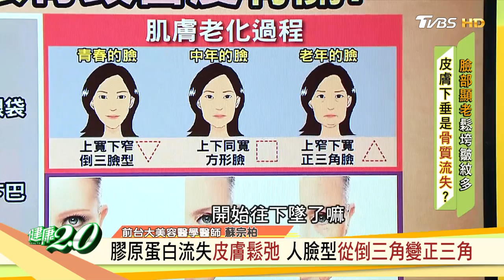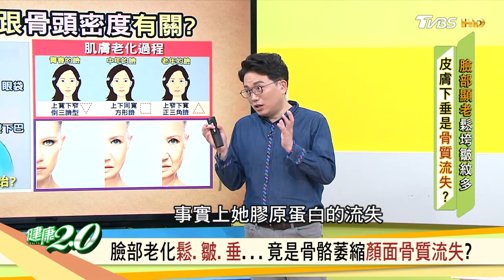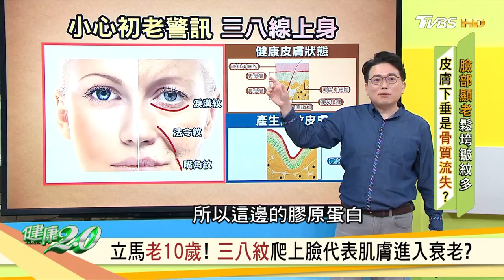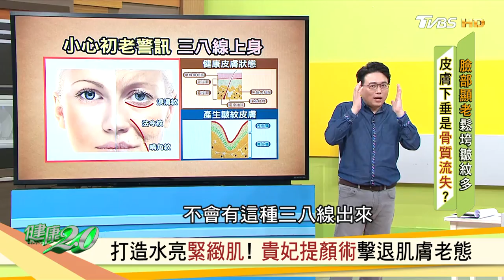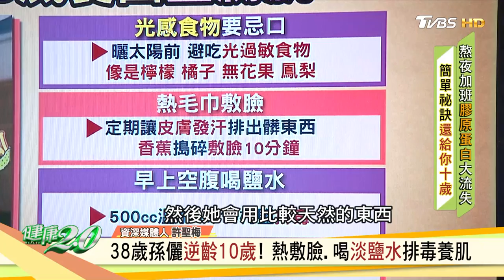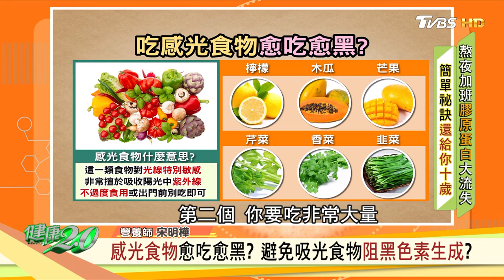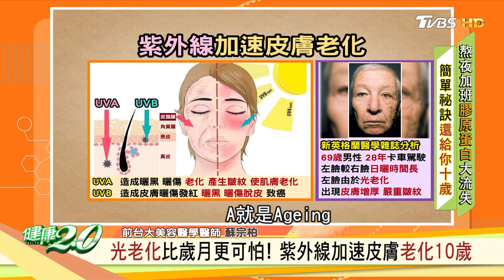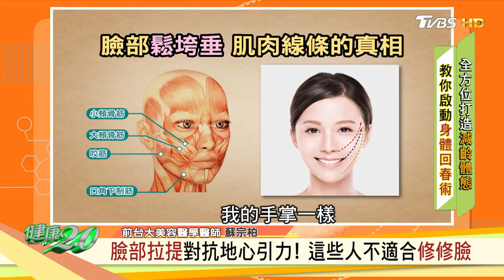美魔女 凍齡美顏法 擺脫 鬆垮 皺紋 回春祕方 曝光 健康2.0 20201103 (完整版)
38歲孫儷"逆齡10歲"怎麼做到的?
65歲的影帝周潤發"無贅肉"體態更勝30年前?
皮膚老化 膠原蛋白流失 逆齡秘訣 大公開
好吃不發胖食療法 教你輕鬆甩肉

★節目來賓★
前台大美容醫學醫師 蘇宗柏醫師
營養師 宋明樺
資深媒體人 許聖梅
氣功名師 彥寬
藥膳專家 林秋香